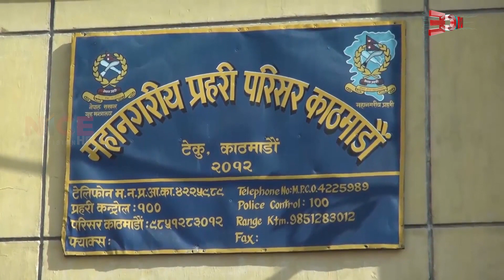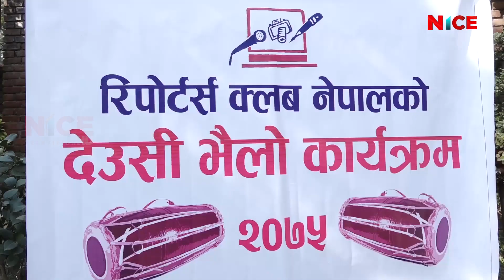NICE News Update @ 8:00 PM | 2018 Nov 07 | 2075 Kartik 21 | NICE TV HD